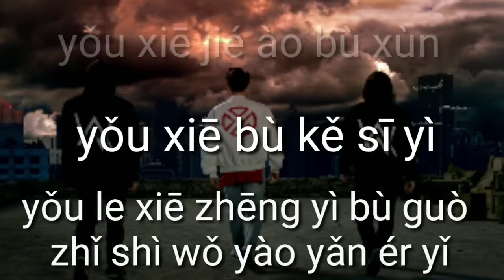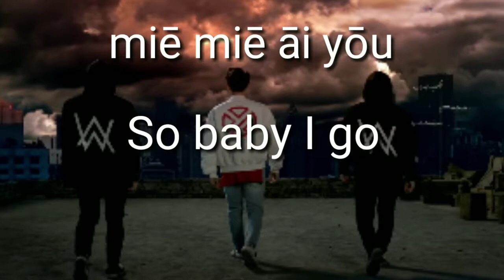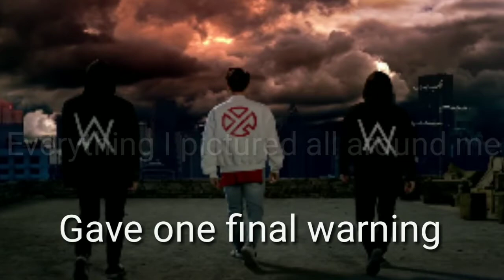Lay - Sheep (Alan walker relift) EXO {LYRICS} || MUSIC LYRICS NATION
Hello guys we think you have liked our video.
So how did you like our video! COMMENT us below. Only you can help us to grow.
Comment box is yours, you have a right to comment . Please comment so that we can improve our channel  BETTER!

1.
2.
3.
4.
5.

NOTE : The lyrics hasn't copied from YouTube source!

Have you click bell notification icon?
Have you liked my video?
Have you share?
If not so do it .

ABOUT: Music lyrics nation is a channel where it makes lyrics of song you like and do remix in your demands.